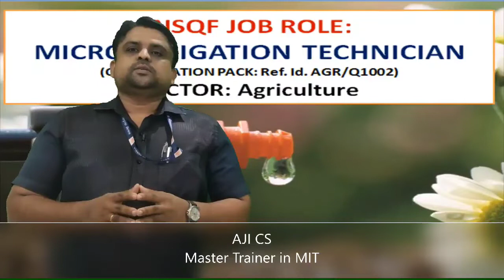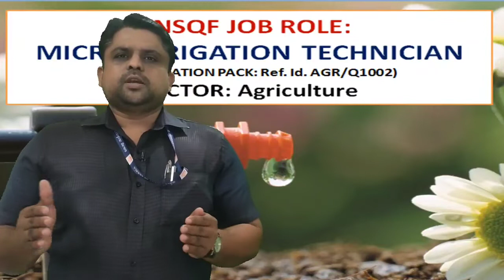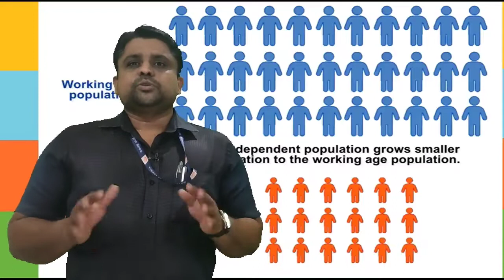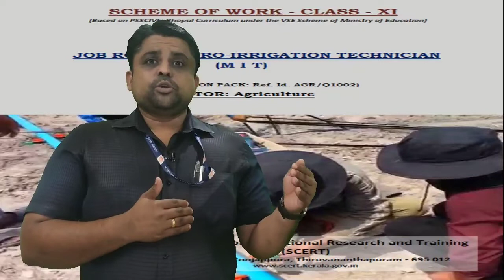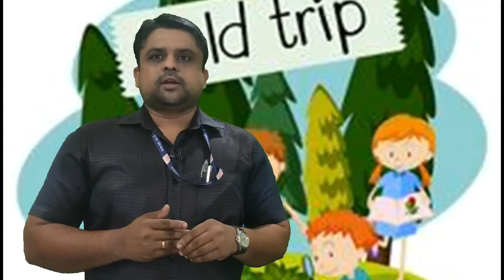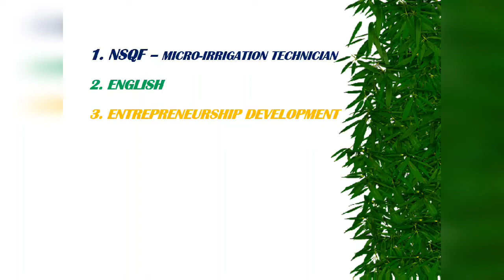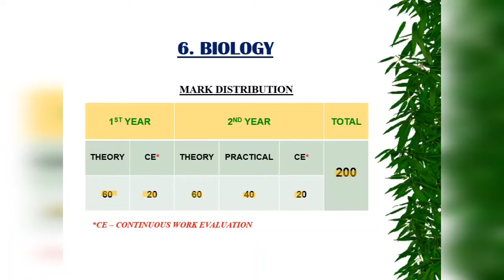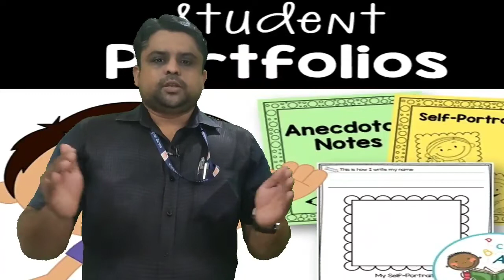Microirrigation Technician - 1st Year Introduction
Introduction to MIT